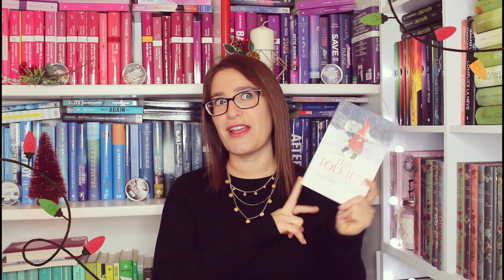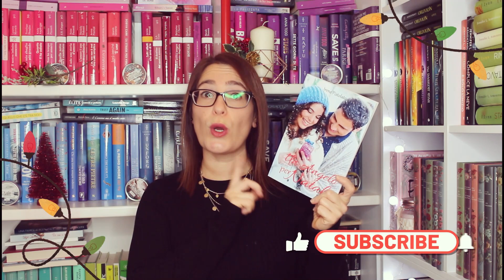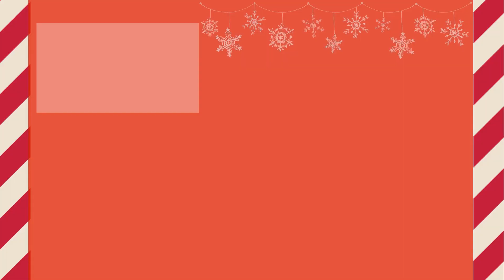Cosa leggerò a Dicembre??? | Il BookMas 🎄Day 3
Ciao amici!

Oggi terzo giorno di BOOKMAS e parliamo di tutti i libri che vorrei leggere a Natale

SE VOLETE POTETE SEGUIRMI ANCHE QUI:
❤ ACCIOBOOK: SILVIA88

VUOI SUPPORTARMI CON UN CAFFE’?

Sono diventata un’affiliata Amazon, se avete voglia potete acquistare i libri da me citati oppure le vostre cose tramite questo link, io così riceverò una piccola commissione da poter utilizzare per migliorare sempre più il canale.

📝VUOI CONOSCERE QUALI SONO I LIBRI NELLA MIA WHISHLIST?